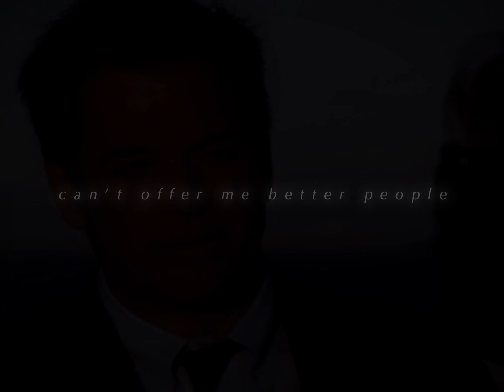It’s my Birthday Today and I just wanted to thank you all so much for the support on this account 🫂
Tv Show Called NCIS